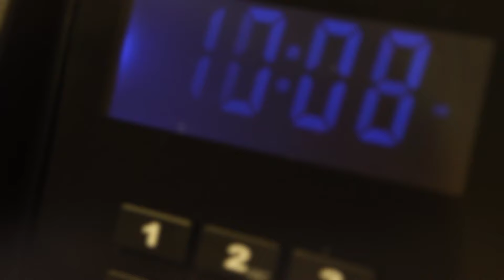Lovin' U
Tracybwalker.com Presents... Ariella Azmarellda Blu "Lovin' U"
Live from Las Vegas, Nevada